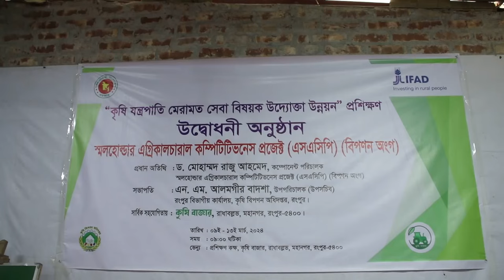কৃষি যন্ত্রপাতি মেরামত ও প্রশিক্ষণ , জানালেন শিক্ষার্থী, krishibazar